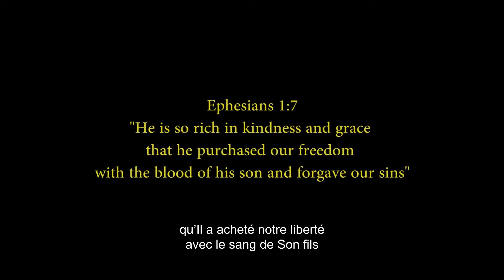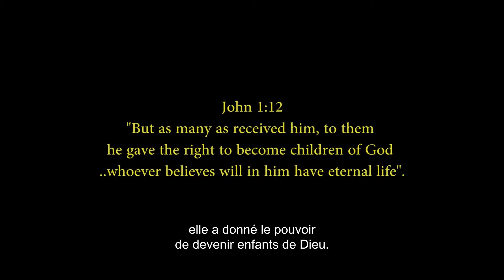The E TEAM EASTER 2019 French Translation